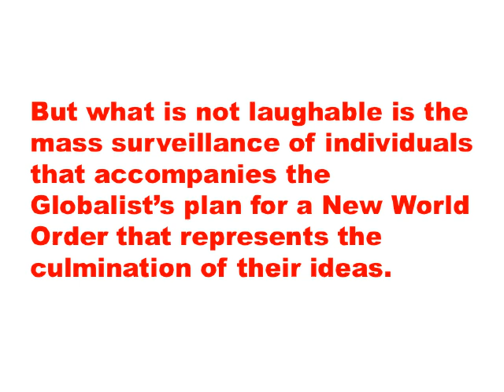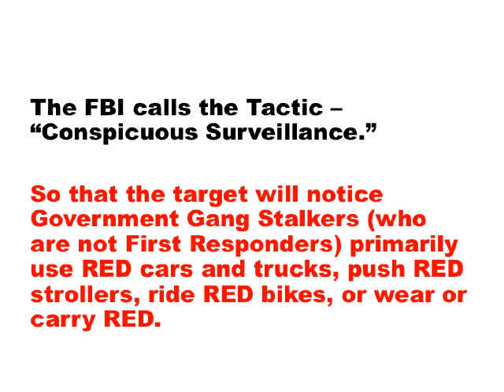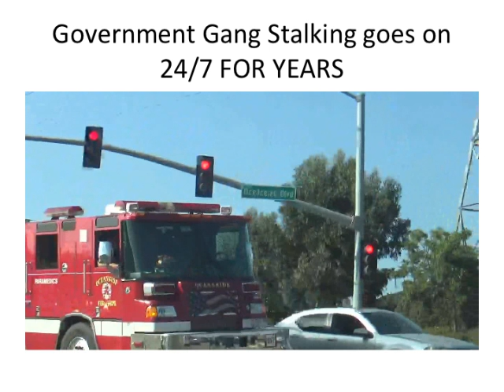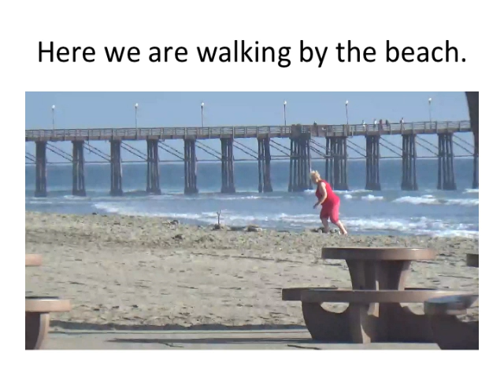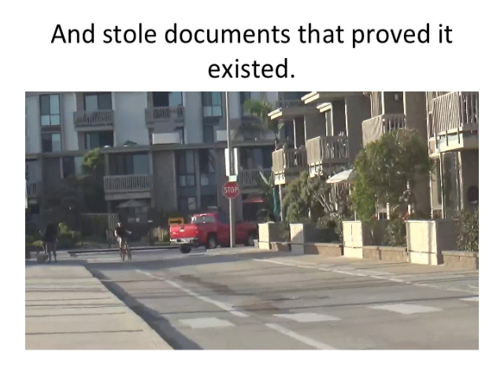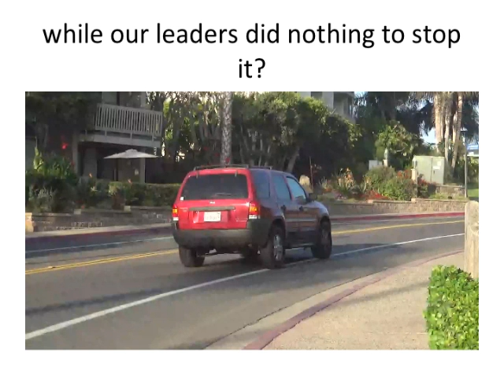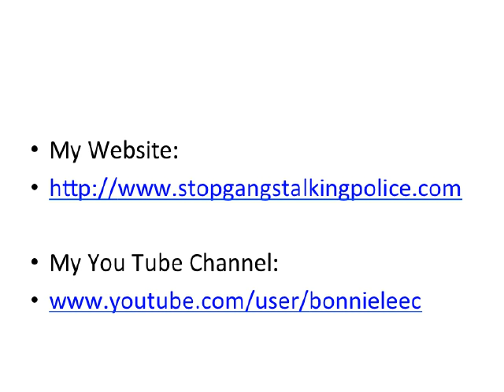U.S. Government Gang Stalking: Part of the Assault on the Individual - 9/25/2018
Still Daily Showing in Pictures Government Gang Stalking Patterns Over A Decade Later – 9/13/2018

A few days ago we celebrated the anniversary of the Sept. 11th Attack on our country.

There was no mention of how Neocons in the Bush Administration took that event as an opportunity to reinstitute COINTELPRO in the form of Government Gang Stalking in America.

The Bush Administration was open about their desire to create a Nation of Citizens Spies with a Program called Operation TIPS.

When Congress squashed that idea Operation TIPS went underground and became much worst than the publically envisioned program.

Under cover of the States Secret Doctrine Neighborhood Watch Groups were radicalized to UNREMITTINGLY HARASS fellow citizens like the Stasi in East Germany.

Some First Responders took Neuro-Linguistic Programming Workshops to learn “Anchoring” which would become the “core” of the conspicuous surveillance PSY-OPS program.

Together Police, Firemen, EMS, Ambulance Drivers, Security Guards, Neighborhood Watch Group members would Gang Stalk/MOB ordinary citizens 24/7 – even in the neighborhoods where they lived as they entered or exited their home.

Surveillance Technology honed in wartime was now turned on ordinary citizens.

Over a decade after it started Government Gang Stalking, our American Stasi continues due to the silence of leaders like Charles Schumer, Mitch McConnell, Nancy Pelosi, Paul Ryan – who are the only ones with enough power to stop it.

You can help by calling them and telling them you know what is going on and you will hold them Accountable for Continuing Government Gang Stalking in America.

Government Gang Stalking Patterns in America

P.S. – Expect to have trouble accessing the above links and navigating my website.  These are pictures our Corrupt Intelligence Agencies don’t want you to see.